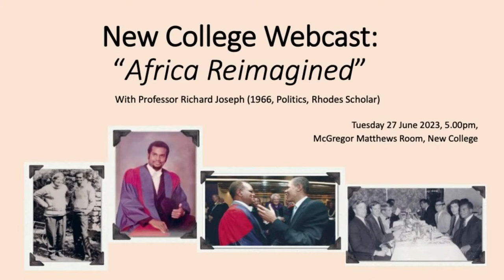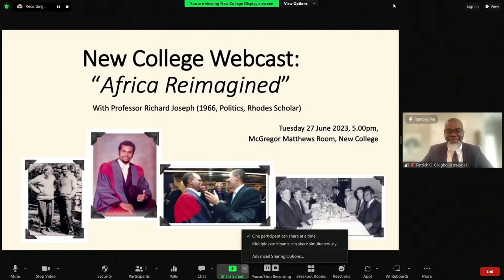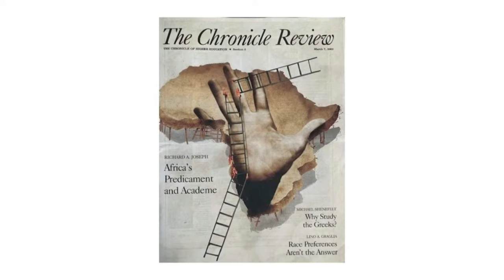'Africa Reimagined' with Prof Richard Joseph - New College, 27 June 2023, 5.00pm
'Life more abundant' was a major commitment of the anti-colonial movement. Today, entrenched autocracies, militant Islamism, military coups, domestic warfare, forced migration and the morphing of external intervention overshadow fragile progress in democracy and development. Frank assessment needs to be conducted on why the outcomes have differed so much from the aspirations.

Professor Richard Joseph will share ideas on an appropriate academic response to these issues, and areas where they may be hope.

The talk on 27th June 2023 coincides with the Rhodes 120th Anniversary Reunion. On this occasion, he will launch the Arima Project - named after his birthplace, Arima, in Trinidad and Tobago. The title also serves as an acronym for 'Africa Reimagined'.